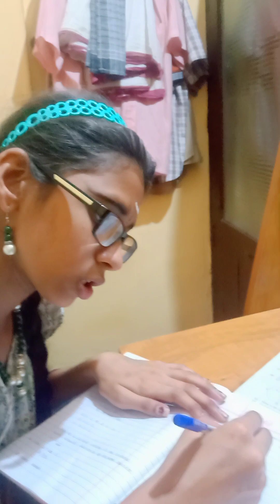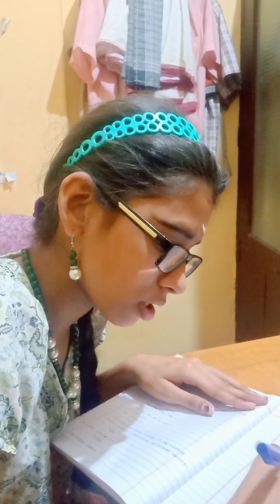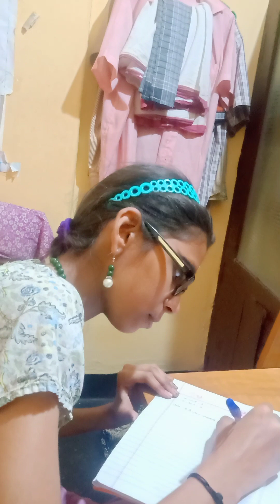Practicing Recent mathematics question paper of class 10by Keerthana S teacher subramanian master tv